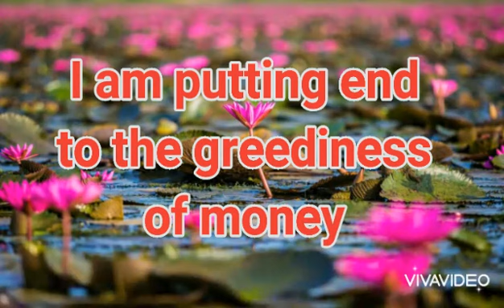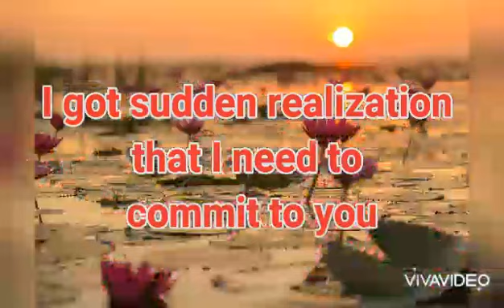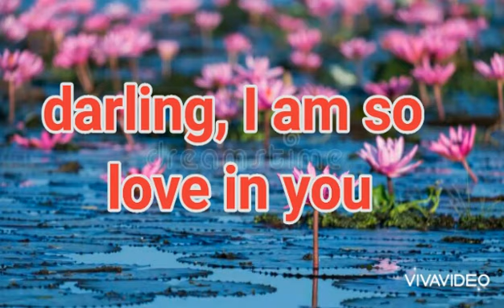DM to DF : I am so love in ....